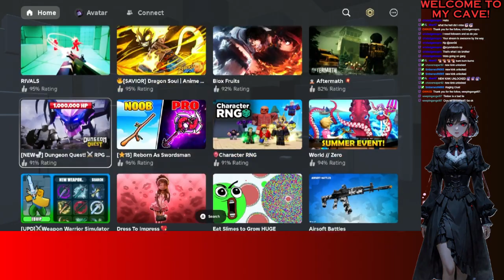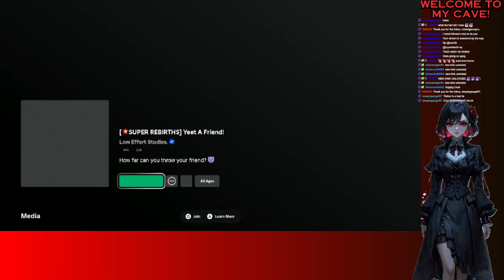ROBLOX JUST CUZ I WANNA!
3rd part of Sep 23rd stream!